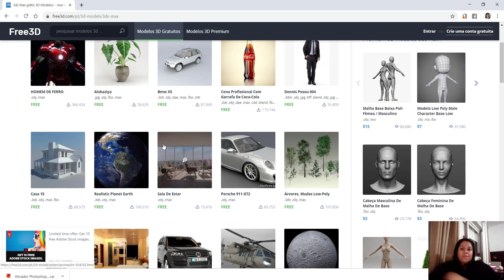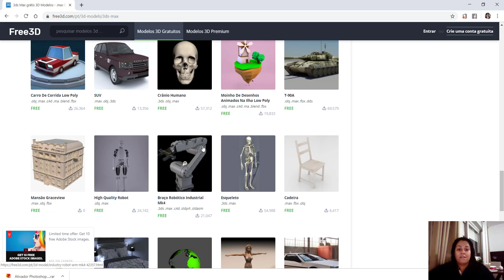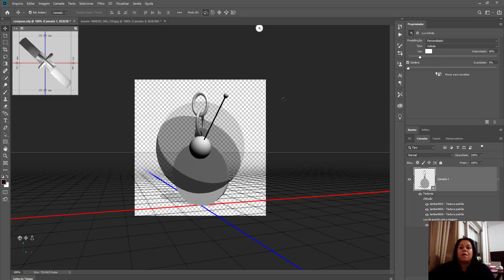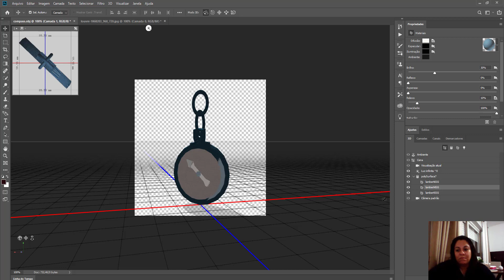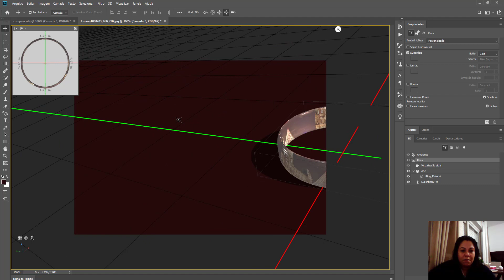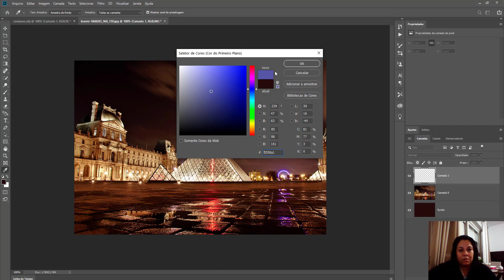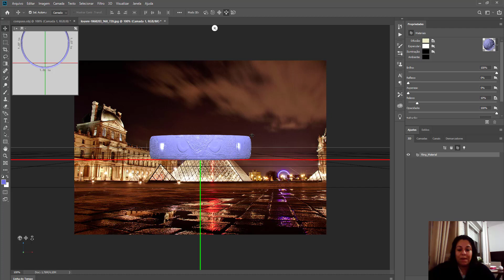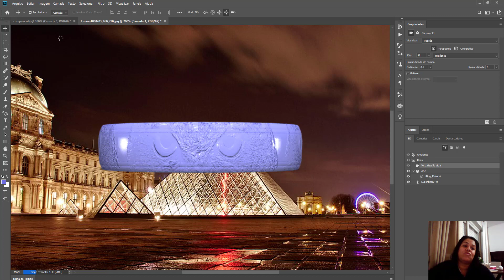Malha de predefinição e aplicado um relevo no objeto 3D